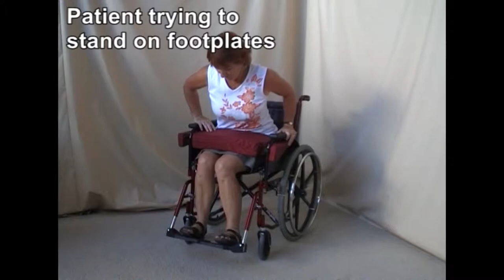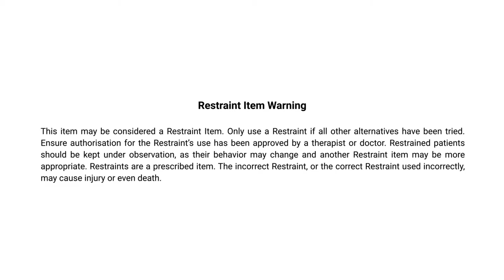Arm Wheelchair Lap Cushion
The Arm/Wheelchair Lap Cushion is an alternative to a restraint belt. It acts as a reminder for patients who forget they are unsafe to stand up.

Originally designed for wheelchairs, they also fit on some hospital armchairs. They can also be used as a small lap tray, for books, materials etc. Some CVA patients may rest their hands on top of the cushion. This may help prevent oedema, as an alternative to a gutter armrest.